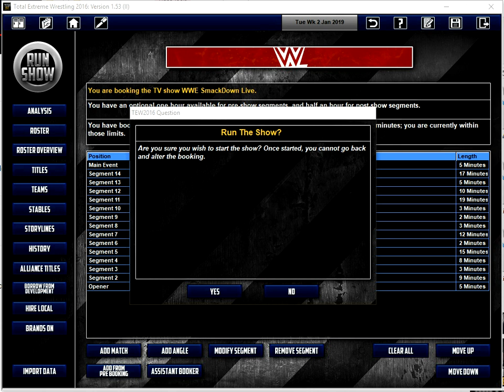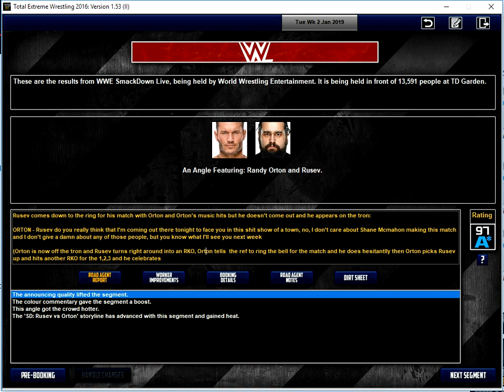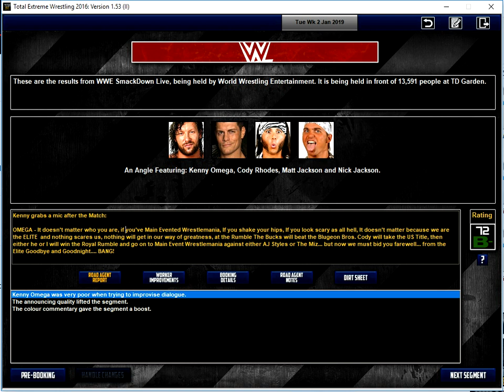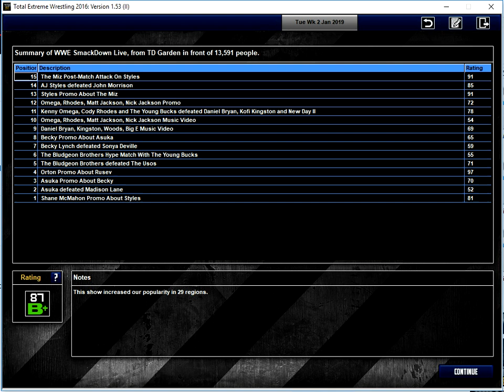TEW 2016 WWE Ep. 23 SD Live